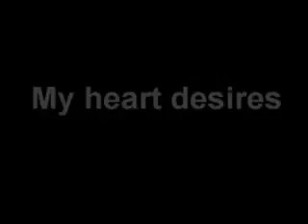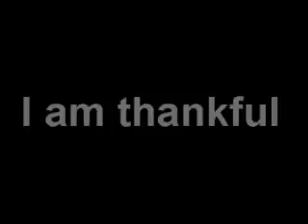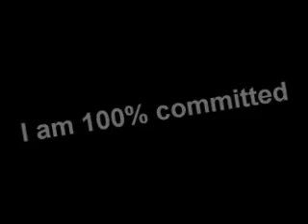Manifesting Mega Wealth Affirmation Mind Movie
Successful people have been using vision boards for a long time to attract the things they want in their life. One of the most famous successes with a vision board was recently described in the movie "The Secret", where John Assaraf speaks how he discovered years later how he had unknowingly bought himself the very same multi-million-dollar mansion he once had on his vision board.

A vision board helps to remember the preset goals, so they remain constantly in focus. Additional benefit for those who do not have great talent for visualization (holding a clear image in their mind's eye) is that a vision board also helps with this process. Looking at the board many times a day, being emotionally involved at it, puts the goal into the subconscious mind, which then pushes the person to think the right thoughts, speak the right words and do the right things, so the goal gets accomplished.

With mind movies it's all the same. The only difference with a vision board is that the content moves and usually has a soundtrack. It can be an Adobe Flash file, AVI video, MPEG video or even a DVD. The simplest way to make it is with Microsoft Movie Maker on Windows or Apple iMovie on Mac.

A mind movie is like a personal TV commercial. You take all the images about your goal and put into the timeline, they fade in and out, have all those fancy different transitions. On top of them you add text with positive affirmations like "It's so good to be wealthy." or "I'm grateful for my perfect health." or "I enjoy my calmness and loving attitude towards other people." Every affirmation should certainly always be in the present tense and in the positive form. Negative statements, such as "I do not smoke any more." or "I'm never late." should never be used. This is important, because the subconscious mind that thinks in images, doesn't have any image for the word "no". Everything you put in as negative, gets interpreted positively, and you certainly don't want that to happen. You also shouldn't use the process you think is necessary to get to the goal like "I'm going to be free of debt in six months." This is still focusing on the problem. Always put the end result in front of you and let the subconscious do the rest. On top of everything you may put your favorite music. This should be something that helps you emotionally to get into a positive mood.

After making the movie, it's time to watch it. Not once or twice, but many, many times. As a minimum it should be viewed each morning before getting up and each night before going to sleep, for at least one continuous month. Getting things changed in the subconscious takes repetition and repetition again. Old patterns are very easy to come back, even after one may feel that change has already taken place.